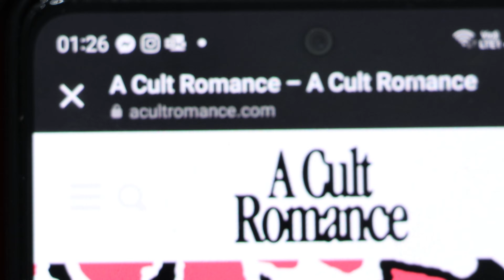NEW CLOTHING DESIGNS FROM A CULT ROMANCE - HALLOWEEN